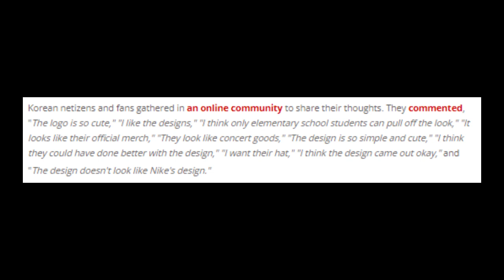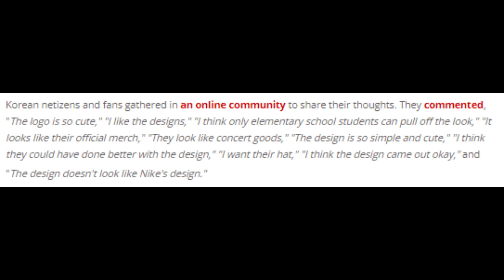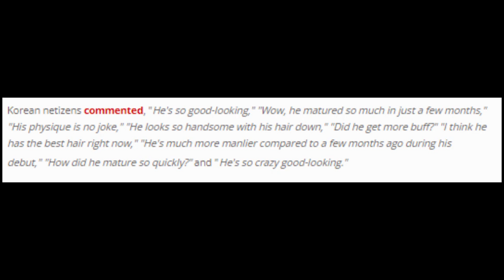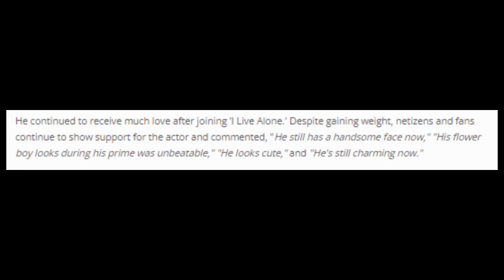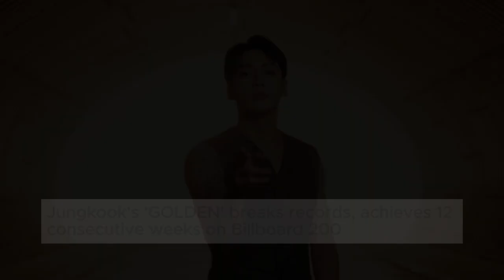NewJeans x Nike, RIIZE's Anton, Lee Jang Woo, SG Wannabe, Jungkook, Stray Kids, Song Joong Ki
- NewJeans x Nike Collaborative Merchandise Hits the Spotlight
- Fans say RIIZE's Anton grew more mature and manly in the short time since he debuted
- Lee Jang Woo's changed visuals bring attention to his past dramas
- SG Wannabe announces special solo concert to mark 20th debut anniversary
- Jungkook's 'GOLDEN' breaks records, achieves 12 consecutive weeks on Billboard 200
- Stray Kids make history as first K-Pop boy group to headline major European music festivals
- Song Joong Ki's 'My Name is Loh Kiwan' set for March release on Netflix with mature rating